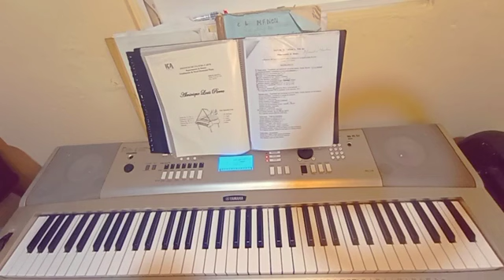oumen ki poko Ka akonpanye Yon moun kap chante gade video sa